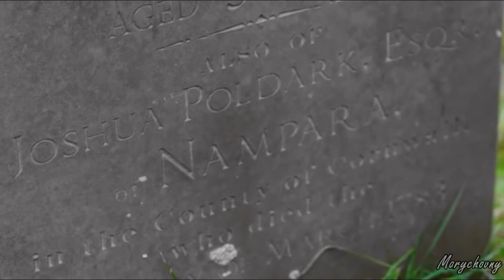Ross and Demelza "Flares" (Poldark)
This is my first video of Ross and Demelza, I began to see Poldark three weeks ago and loved it is impossible not to fall in love with Ross and Demelza is very noble.